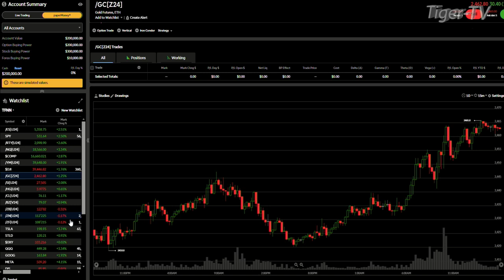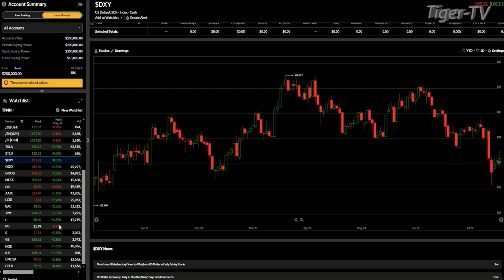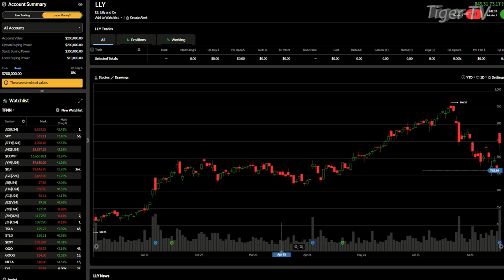August 8th, 4PM ET Market Update on TFNN - 2024